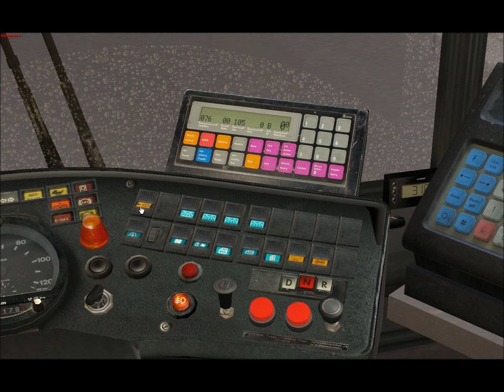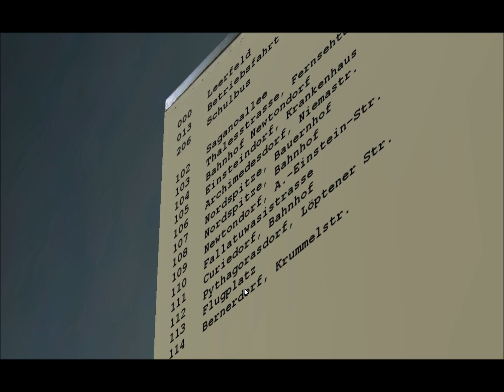[代UPLOAD] OMSI 76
代KMB-S3V1 upload
本片唔係本人拍